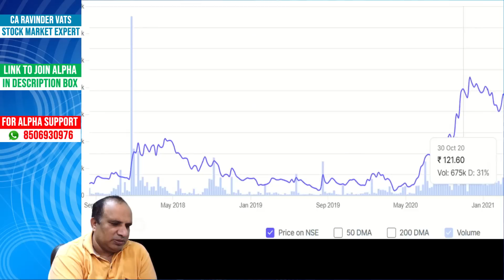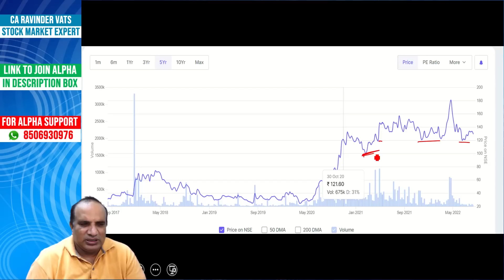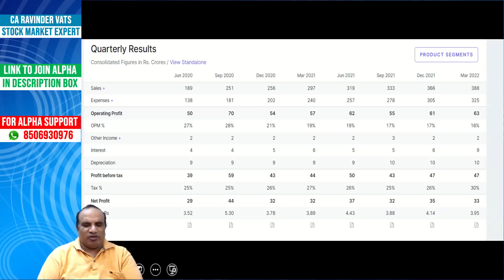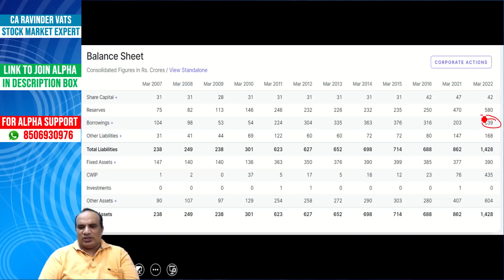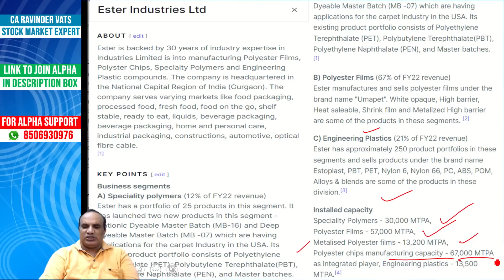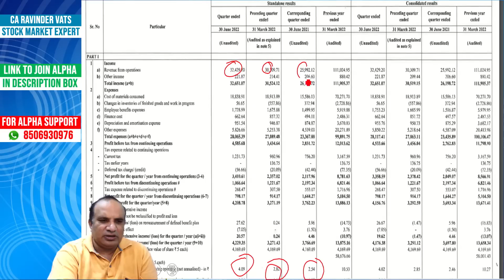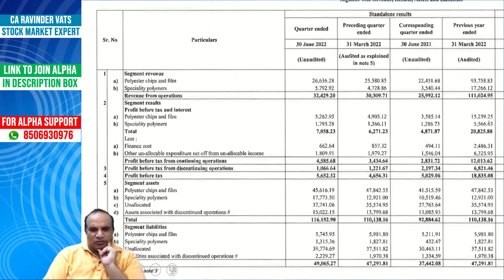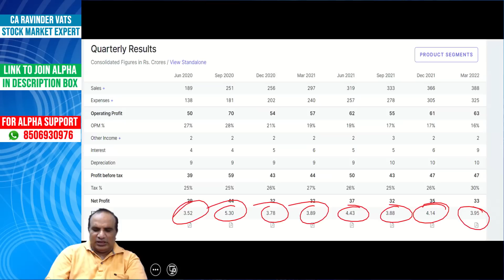Stock for the month of August 2022 by CA Ravinder Vats